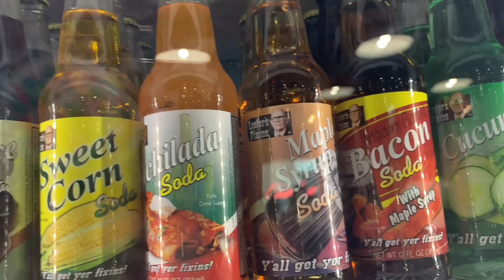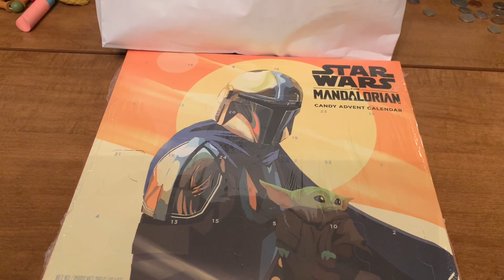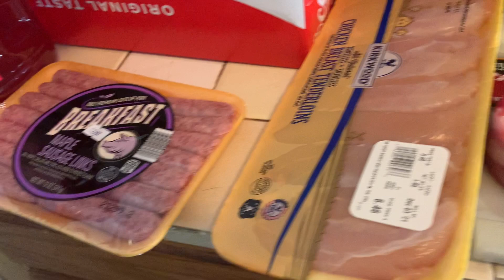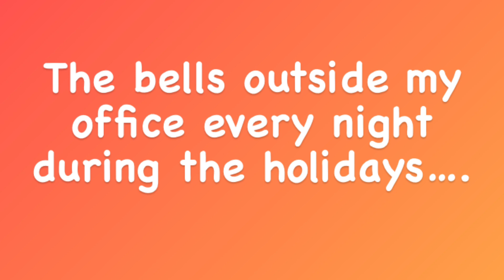Welcome to Vlogmas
A compilation of this week’s events!